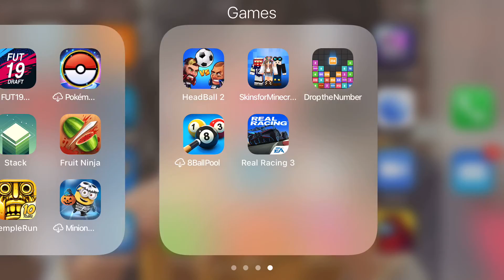Playing real racing 3